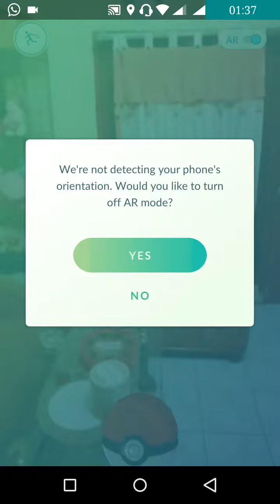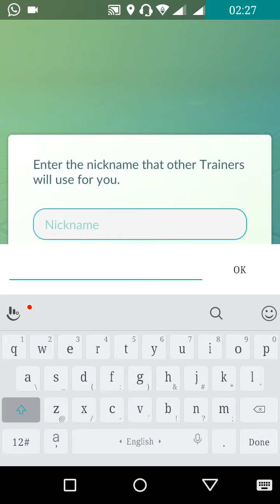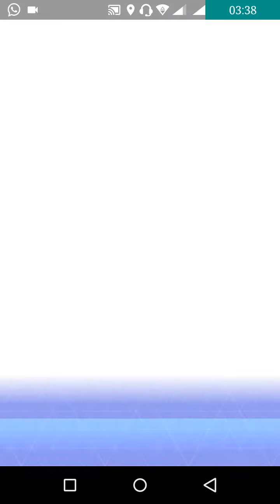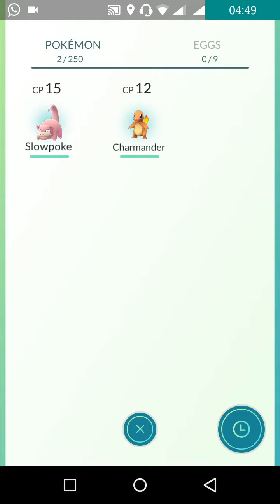POKEMON GO - CATCH CHARMANDER AND SLOWPOKE #1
LET'S PLAY POKEMON GO - CATCHING CHARMANDER AND SLOWPOKE

Yang mau kenal sok mangga